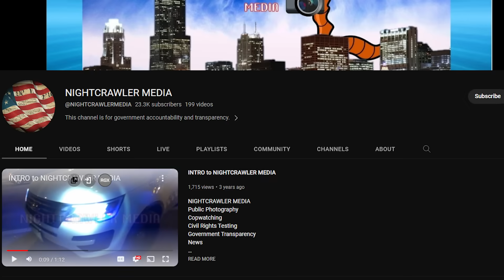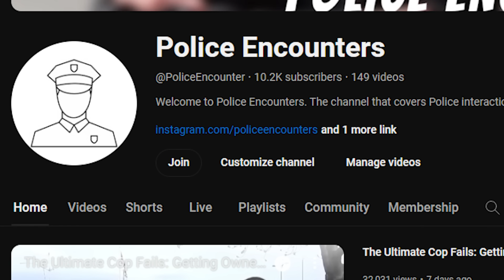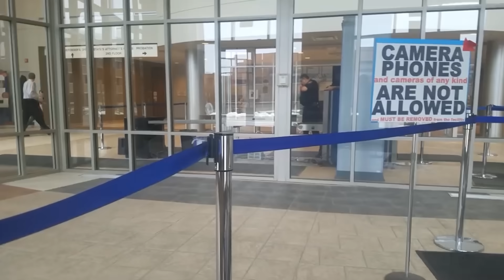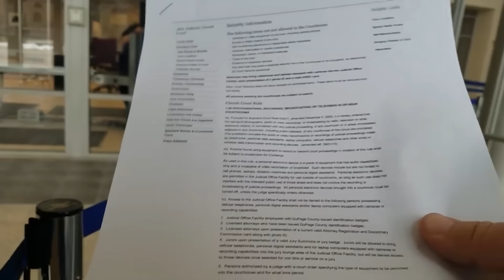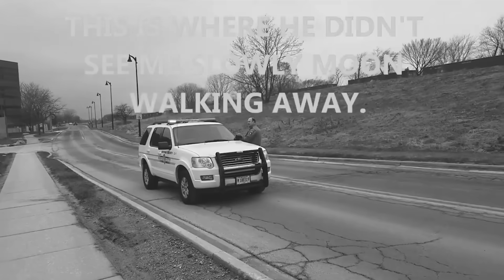Even The Sgt. Wanted to get Owned! How To Handle The Police!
*Apologies For Fan In Background, It won’t happen again.*

Enter Here!

Our mission here at Police Encounters is to highlight the indifference between cops and citizens in the United States. Police Encounters is also committed to educate the public on our constitutional rights specifically on the 1st, 4th, 5th.